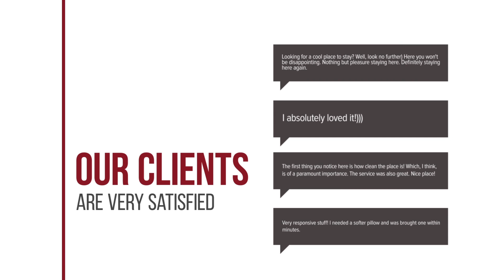Vakantiewoning Veluwemeer hotel review | Hotels in Biddinghuizen | Netherlands Hotels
Vakantiewoning Veluwemeer hotel video review. Hotels in Biddinghuizen, european 3 stars hotels.